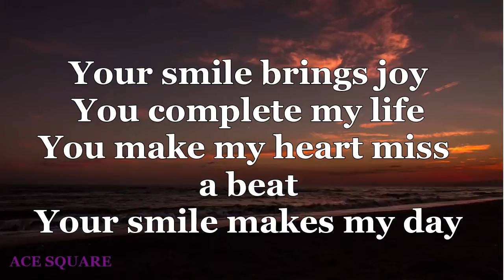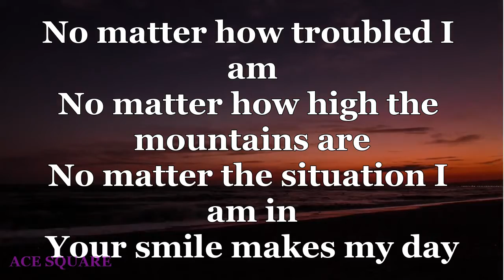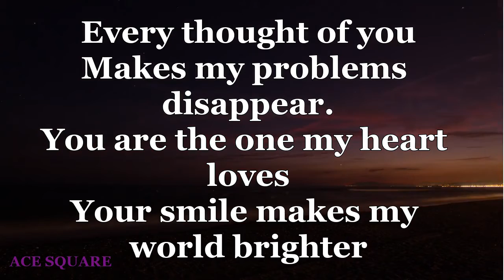Smile | Love l Life | Happy l Smiling Quotes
quotes to express your feelings

Always:
♥ Write us whenever you want, we'll try to help you & comfort you !

Video Production by ACE SQUARE